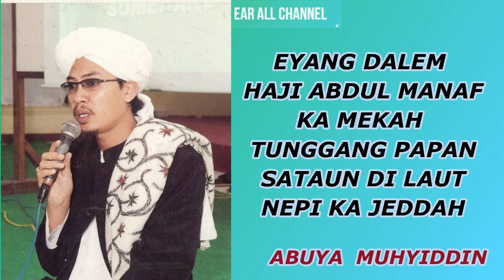ASAL MULA MAHMUD MANAQIB EYANG DALEM HAJI ABDUL MANAF